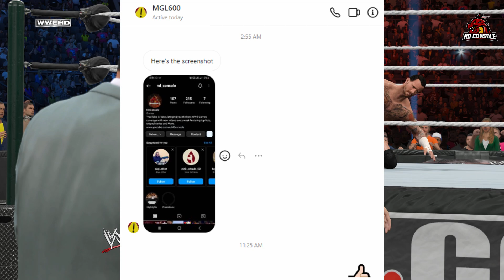WWE 2K15 Extreme Moments! PS5 | Want a shoutout?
Shoutout to:

*This Video Contains My Own Commentary & Own Gameplay Footage, Which Is Recorded And Edited By Me*

OWNED A WWE2K22 GAME
MY TOOLS:
(1)CAPTURE CARD: ELGATO HD60
(2)CONSOLE: PlayStation 5
(3)MIC: BLUESNOWBALL
(4)CONTROLLERS: "4"
(5)LAPTOP: HP OMEN 15 (GAMING LAPTOP)
(6)HEADSET: COSMIC BYTE
(7)KEYBOARD: TECKNET
(8)MOUSE: TECKNET
(9)MOUSE PAD: TECKNET

MY GAMER TAG ON PS5 NDCONSOLE7

About channel:

ND Console on YouTube brings WWE Games, Featuring Top 10 list
Some PPV Predictions, Series Of Extreme Moments Original Series, And More. With Real Life Commentary.